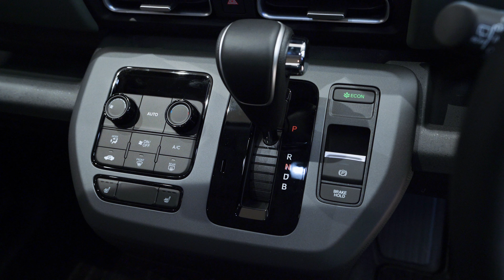( 4K ) Honda Freed e:HEV Crosstar : Beige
ホンダ フリード e:HEV クロスター ベージュ
Honda Freed e:HEV Crosstar : Beige